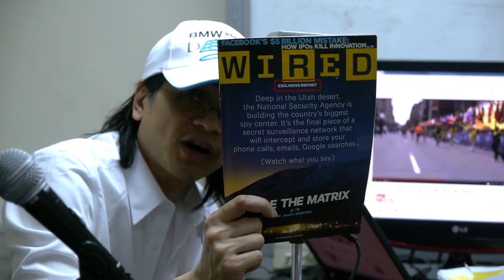神祕之夜: 波士頓大逃殺 (片中內容切勿模仿) (下)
神祕之夜 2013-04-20 波士頓大逃殺 (片中內容切勿模仿)